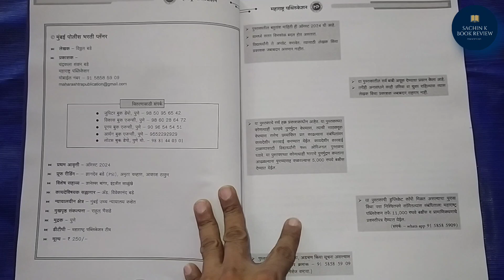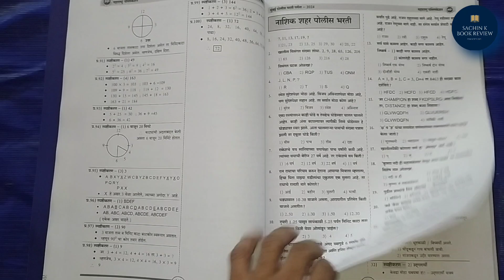Best Books for Maharashtra State Police Exam | मुंबई पोलीस भरती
Best Books for Maharashtra State Police Exam 2024

Books enquire :
Mobile Number